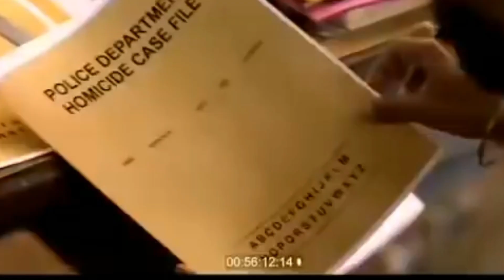भारत के 5 जालिम गैंगस्टर || Top 5 killer gangester in india | bhart ke 5 khukhar Apradhi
bharat ke 5 gangster
bharat ke 5 gangster rapper
bharat ke 5 sabse khatarnak
gangster
bharat ka gunda
bharat ka gunda kaun hai
bharat ka gundaraj
bharat ke 3 gunda
bharat ka sabse bada gunda kaun
hai
tha
bharat ka sabse gundagardi wala
rajya
bharat ka sabse ganda